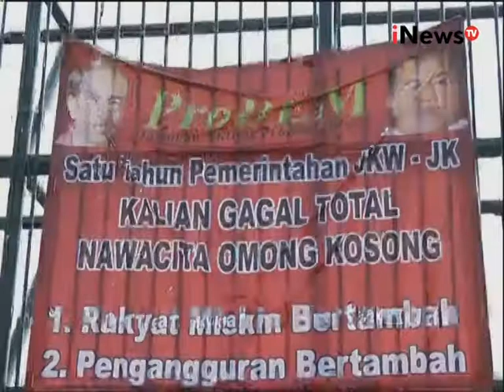Live Report: Nana Djamal, Komentar Masyarakat Setahun Jokowi - Jk - iNews Petang 20/10